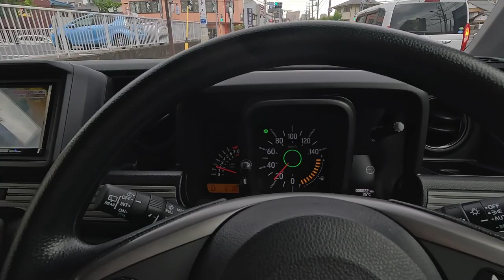N-VANが納車 ぢぃちゃんの「ゆる軽貨物△」シーズン2軽始まる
0:00 朝のおさんぽ
1:56 紫陽花の花には毒がある
3:18 ギルティな朝ごはん
3;32 出発！
4:09 ご対面
5:04 帰ろう！
5:58 荷物整理
6:38 フルフラット
6:57 夕方のおさんぽ
8:38 晩ごはん

59才と8カ月でビデオブログをはじめました。

2021年4月に定年を迎えましたが、住宅ローンが73才まであるので、働き続けなくてはなりません(^▽^;)

61歳から軽貨物事業に参入しアマゾンの配達とウーバーイーツの配達を行っています｡

使用機材
カメラ
【GoPro HERO12 Black】
【DJI Pocket2】
【Apple iPhone15Plus】
【SONY ZV-E10】

マイク
【ゼンハイザー MKE 200】
【SONY ECM-W2BT】

【ZOOM F2-BT】

【RODE WIRELESS Pro】
編集
Adobe PremierePro
DaVinci Resolve